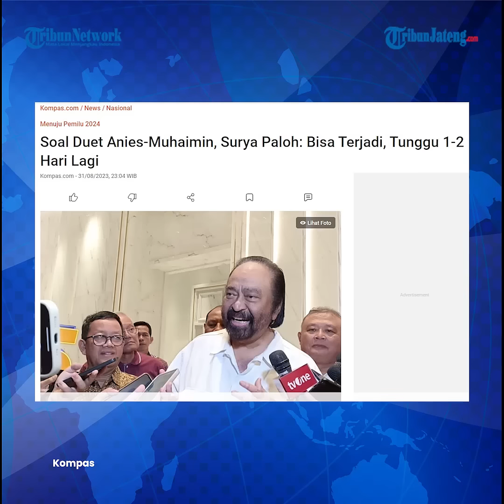Tanggapi Demokrat, Surya Paloh Bantah Duet Anies dan Muhaimin Inisiatifnya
Ketua Umum Partai NasDem Surya Paloh buka suara soal wacana majunya pasangan Anies Baswedan dengan Muhaimin Iskandar alias Cak Imin di Pilpres 2024 mendatang.

Host: Elsa